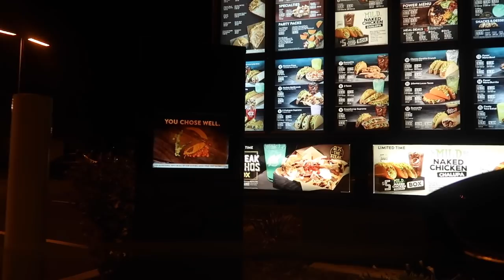YOU WON’T BELIEVE WHAT WE DID AT THE FAIR..